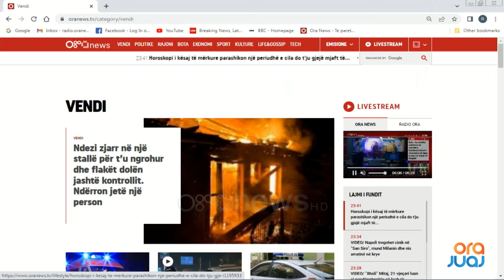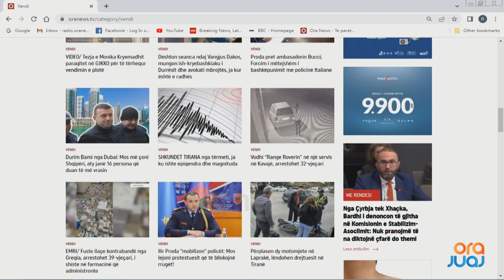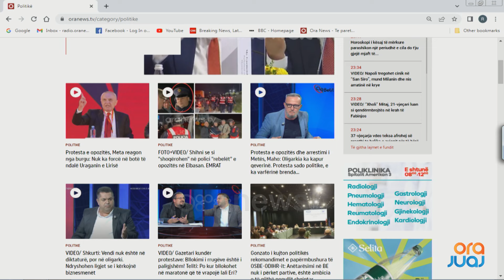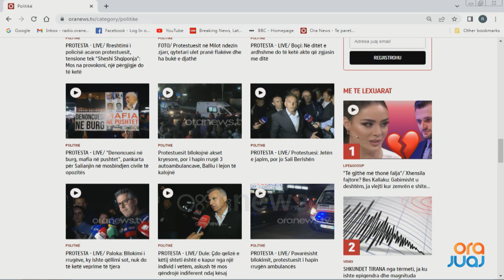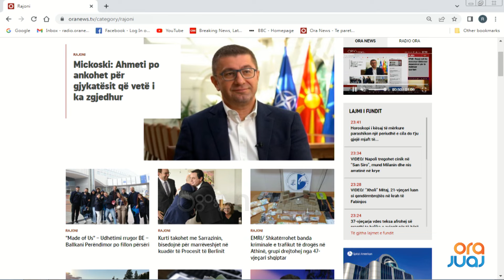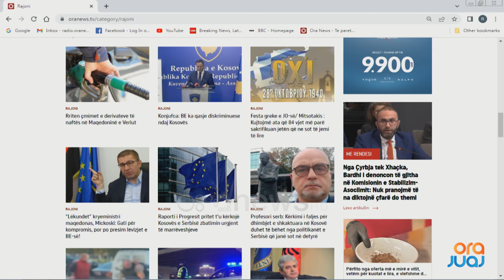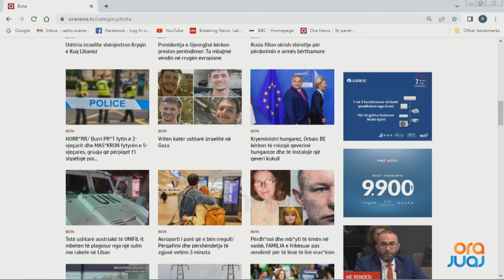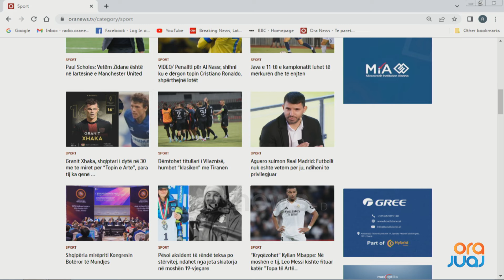Ora Juaj - Telefonatat e qytetarëve në studio me Klodi Karaj - 30 Tetor 2024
Ora News